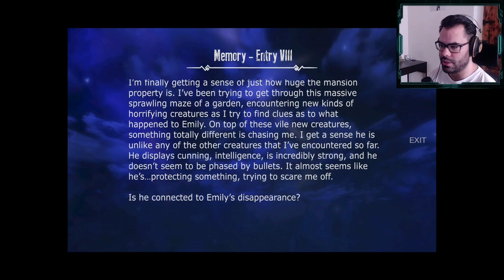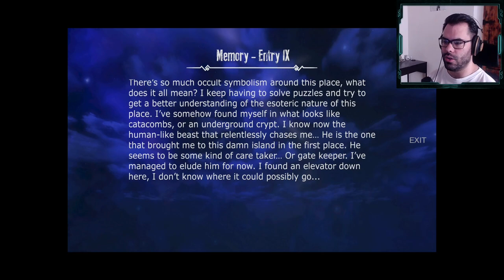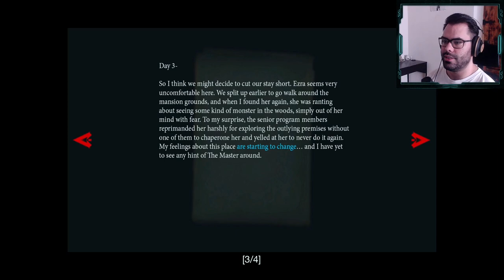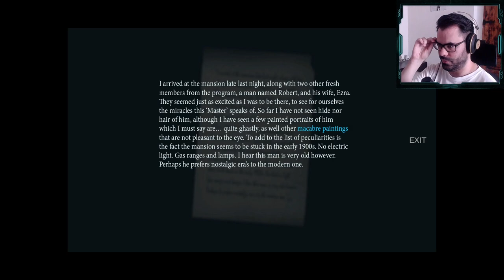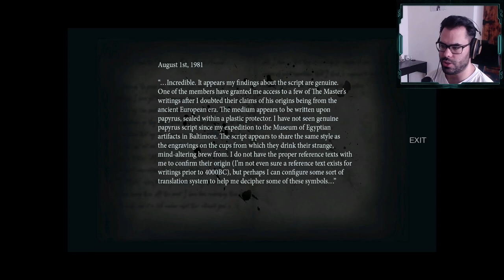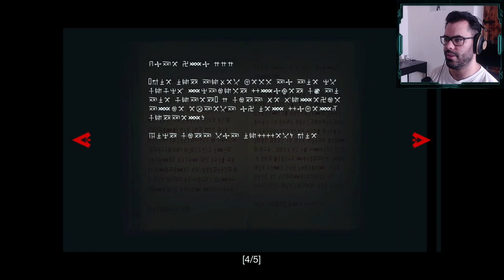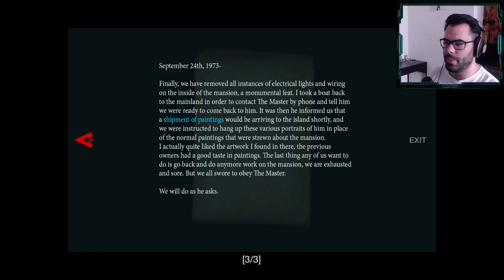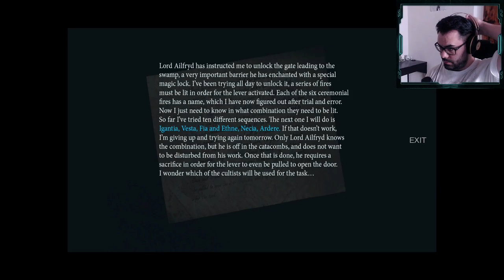Them and Us | Part 4 | Blind playthrough